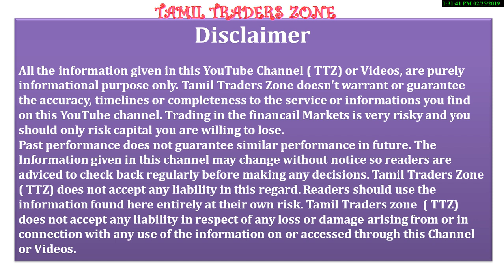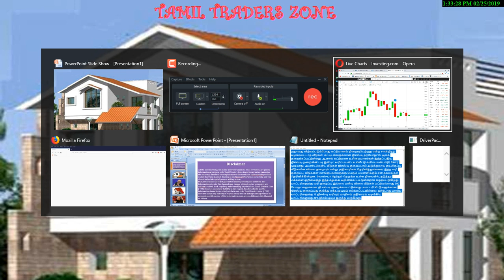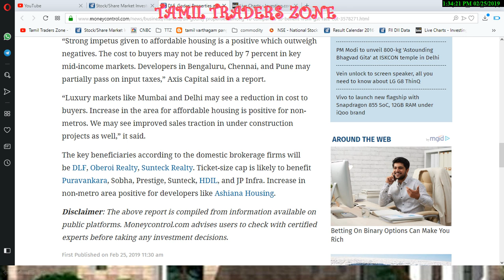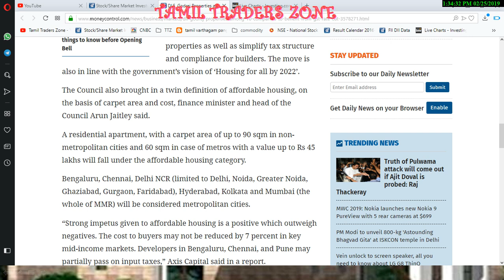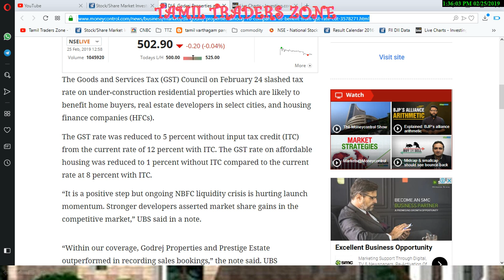GST வரி குறைப்பு|கவனிக்க வேண்டிய முக்கிய பங்குகள்|DLF...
The Goods and Services Tax (GST) Council on February 24 slashed tax rate on under-construction residential properties which are likely to benefit home buyers, real estate developers in select cities, and housing finance companies (HFCs).

The GST rate was reduced to 5 percent without input tax credit (ITC) from the current rate of 12 percent with ITC. The GST rate on affordable housing was reduced to 1 percent without ITC compared to the current rate at 8 percent with ITC.

“It is a positive step but ongoing NBFC liquidity crisis is hurting launch momentum. Stronger developers asserted market share gains in the competitive market,” UBS said in a note.

“Within our coverage, Godrej Properties and Prestige Estate outperformed in recording sales bookings,” the note said. UBS maintained its buy rating on Oberoi Realty, Godrej Properties, Prestige Estates and Sobha.

Saranya
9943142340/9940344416